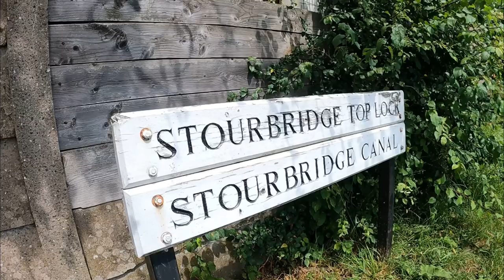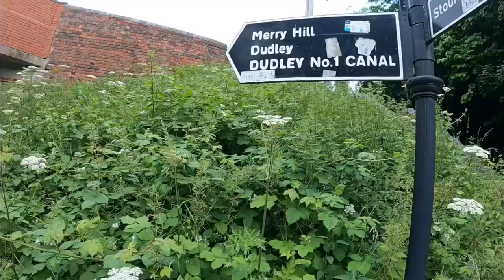Ep 13 Narrowboat Journey on the Stourbridge Canal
We continue our cruising along the Stourbridge canal with plenty of locks to deal with along the way, including the Delph fight.